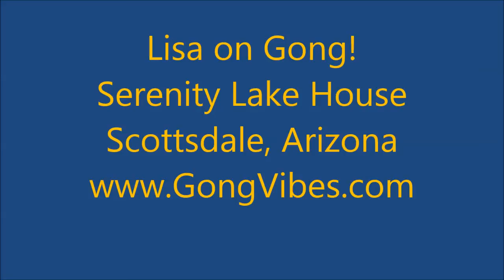Gong Meditation with Lisa, Raise your vibration.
Gong heals at a cellular level, so if you have an itch or want to move, please try not too, it is just the Gong working out things that no longer serve you. You may laugh, you may cry, you may just fall asleep.  It all is normal, and you should be energized after just 10 min! Single player, great sounds. Close your eyes and sit or lay back and let the Gong do it's magic. Set an intention; example, release anything that is not useful to my highest good.  Or you may have something specific,healing of a physical injury, a question you want answered. Just lay back, close your eyes for 10 min. The Gong has every sound of creation, after 90 seconds  your mind can not predict the next sound, so it lets go, and this aids in increasing your awareness, and raises your vibration.